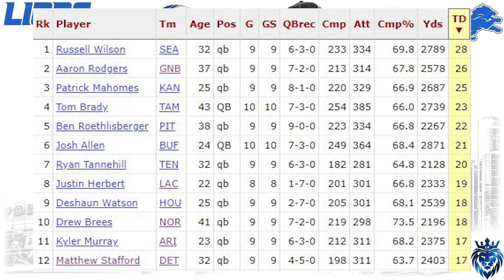What is the Detroit Lions Biggest Problems? Stafford? Players? Coaches? Are they fixable?